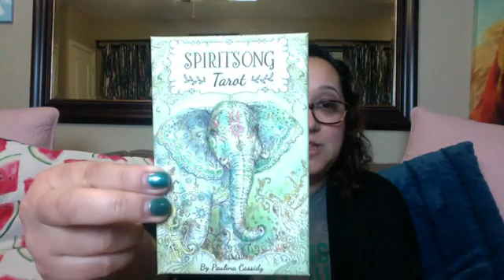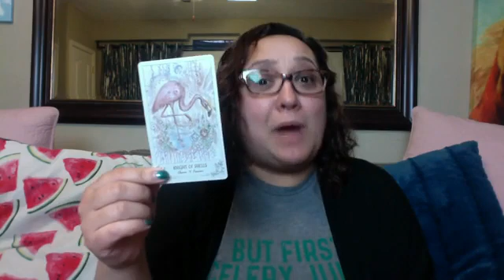Episode 44: The Come Back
Welcome to the official return of Work Love TV on worklovewednesday - I have found these uncertain and confusing times stressful. Anyone else feeling that way? I found myself over the last few weeks doing some serious deep diving inward, which is exciting but also left me longing to reach out for my community of HRart Workers.

Each week, we will be revealing a reflective prompt for the week inspired by an animal. We will also revisit the prompt from the previous week and then close with a short regulating Qigong practice.

In this first episode, the flamingo was revealed. Take a listen to the prompt and make sure to share your thoughts and stories in the comments!

New here? I’m Samm, founder of the organization, Leadership Arts Associates! ​​​​We are a York, PA-based boutique firm that artfully invests in people development strategies that empower businesses and individuals to engage in manifesting change all while creating resilient businesses in our community. You are watching an episode of Work Love Wednesday. Work Love Wednesday is a weekly video reflection shared by yours truly where I essentially walk the walk of all the talk I have with my clients. We are all in development mode, in pursuit to show up at our best and create organizations that change the world. So enjoy, my raw real-time reflection of life and the lessons it delivers!